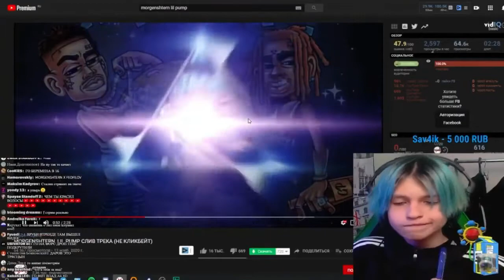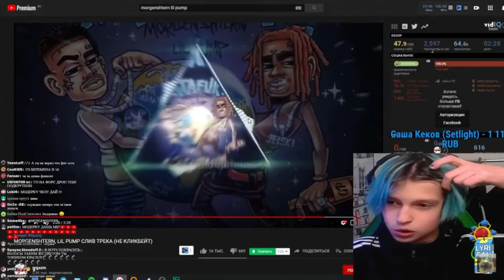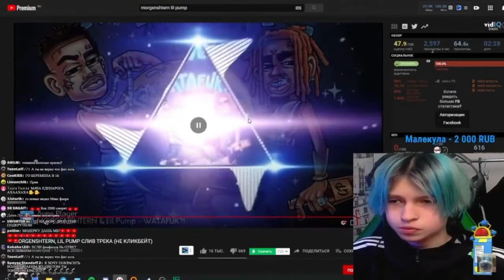Feofilov Слушает: MORGENSHTERN & Lil Pump - "WATAFUK?!"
Самое первое длинное видео :)